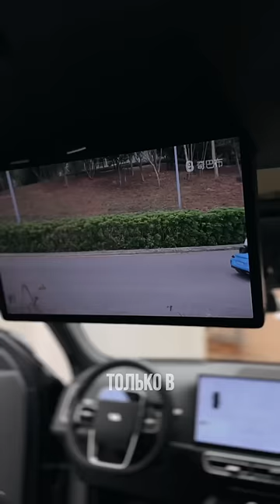Смотрел 1 часть про LiXiang L7? Подпишись чтоб не потерять!